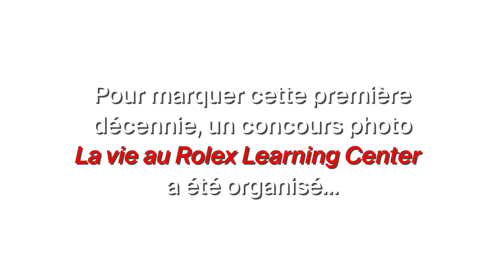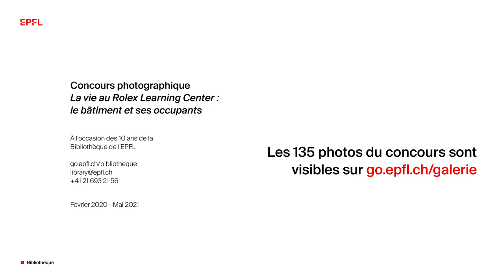Concours photographique | La vie au Rolex Learning Center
Pour fêter les 10 ans du Rolex Learning Center, la Bibliothèque de l’EPFL a organisé un concours photo sur le thème La vie au Rolex Learning Center : le bâtiment et ses occupants. Le concours était ouvert du mardi 18
février 2020 au lundi 22 février 2021. Pour participer, il suffisait de déposer ses clichés sur go.epfl.ch/concours-photo, et d’accepter les conditions de participation.

Qu'il s'agissait de vues extérieures, intérieures, aériennes, de clichés mettant en valeur l'architecture du bâtiment, les collections de la Bibliothèque ou les habitants du Rolex Learning Center, toutes les photographies étaient les bienvenues. Il pouvait s'agir de clichés déjà connus ou de tirages inédits, du moment que les participants proposant des photographies en étaient bien l'auteur. Les meilleures photos ont été sélectionnées par la Bibliothèque de l’EPFL.

Du 1er au 31 mars 2021, les internautes ont pu voter pour leurs trois photographies préférées sur la plateforme Les prix ont été remis lors d'une cérémonie en ligne qui a eu lieu le 27 mai 2021, lors de la première édition virtuelle de Vivapoly. Les trois photographies gagnantes ont reçu des bons d'achat de 50, 100 et 200 CHF à la librairie L'Intégrale, ainsi que des cadeaux de la Bibliothèque.

Félicitations aux trois gagnants :

1er prix : Arghavan Kazemzadeh "Inverted World"
2ème prix : Béatrice Nicolet "Student chair"
3ème prix : Fabrice Bertoncini "Comme piano"

Si les conditions sanitaires le permettent, les 135 photographies soumises au vote seront exposées au Rolex Learning Center à la rentrée 2021.